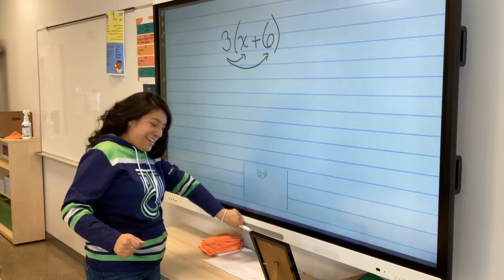2022 // Math Open House Intro